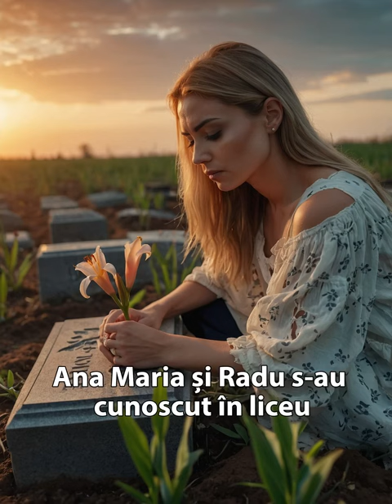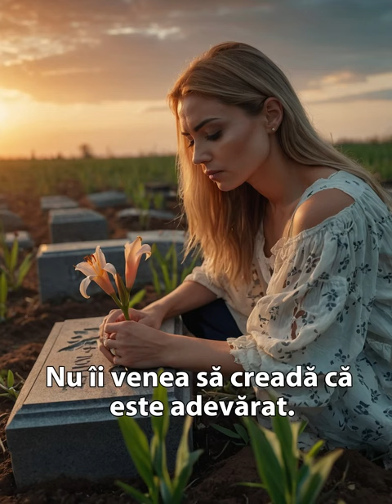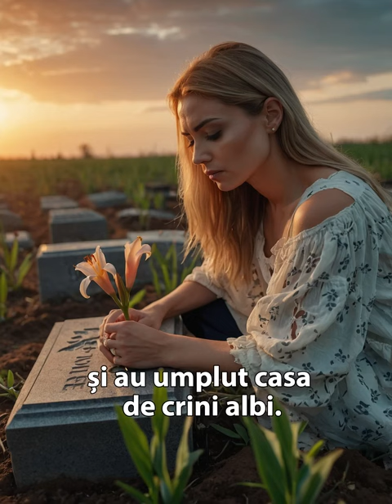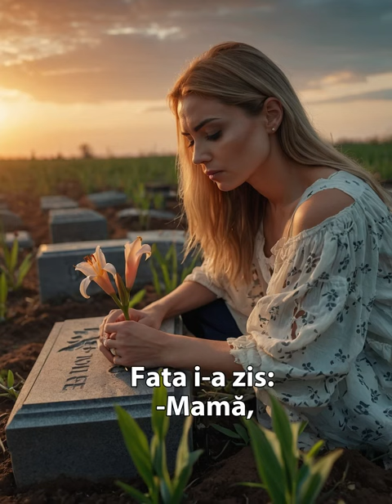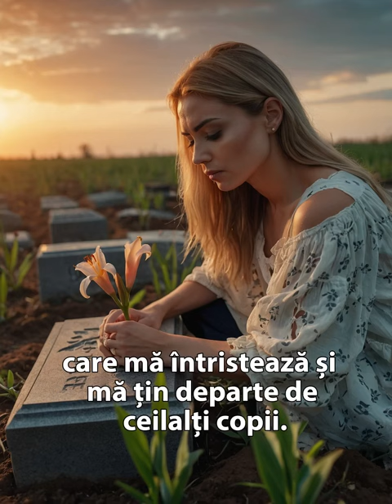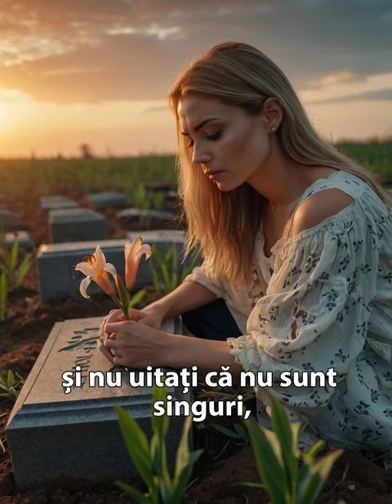Povestea mamei care se ducea zilnic la mormântul fiicei sale...